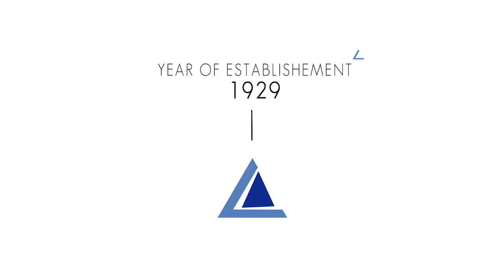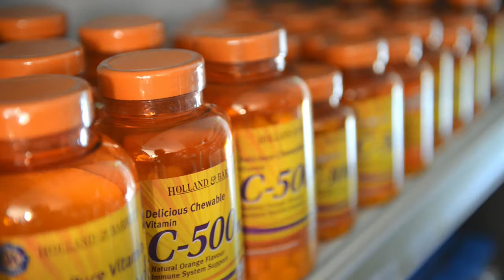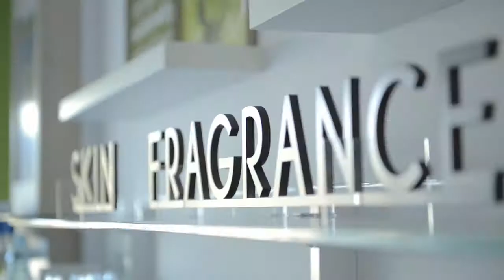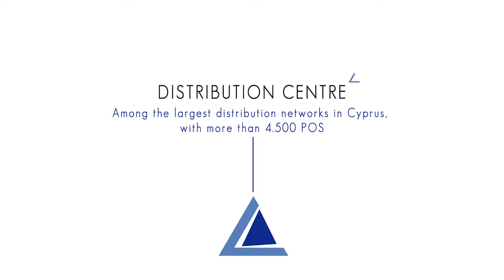Corporate video - CAP group